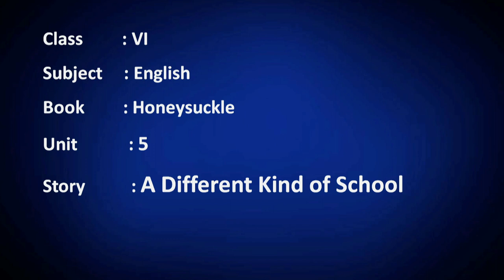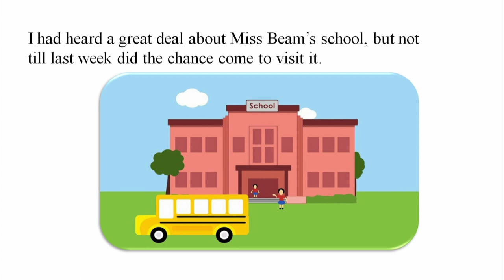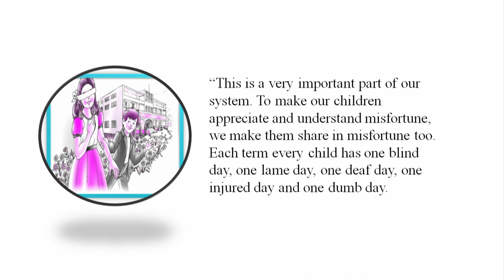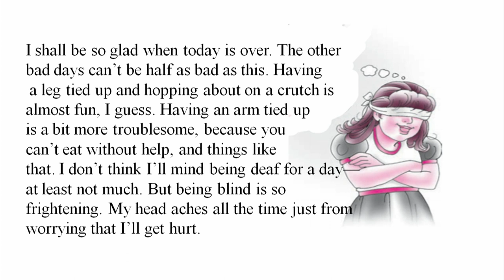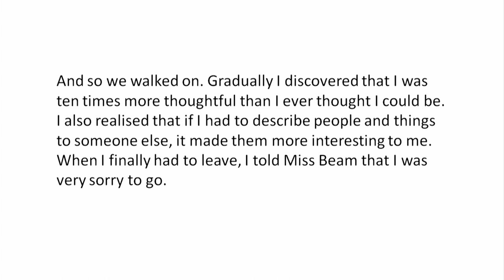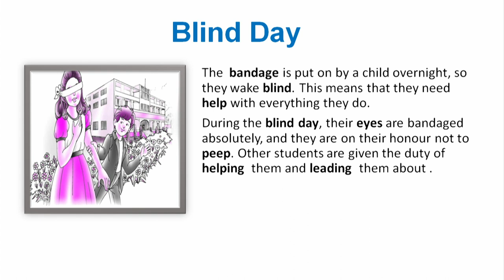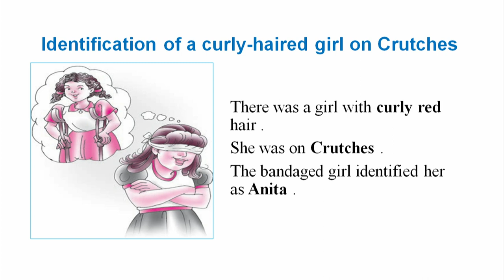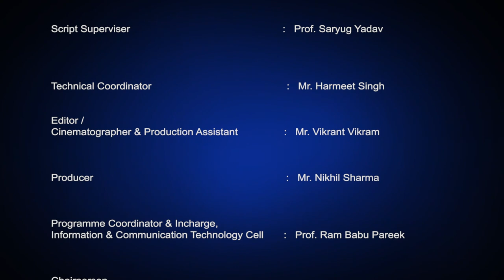Class 6, A Different Kind of School